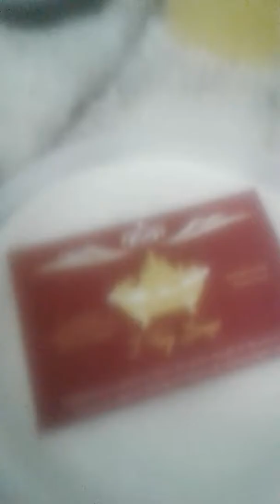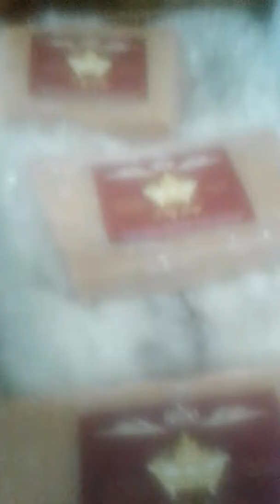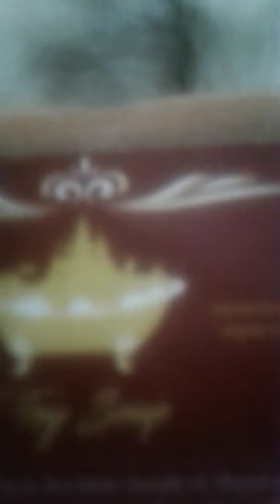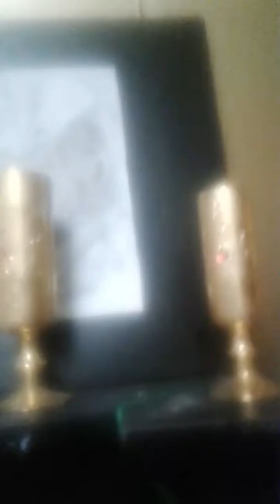IFOY. SECRETS Soaps anti-aging series body butters beard OILS shampoos for horses and DOGS Amen If